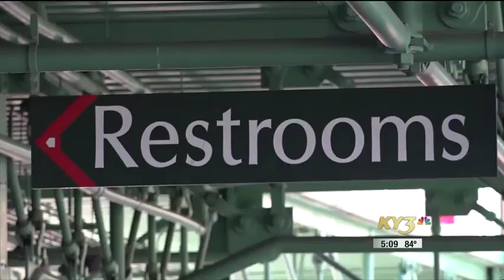KY3 Safety at the Ballpark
If you are outdoors or enjoying a baseball game, it's important to make sure you know where to take cover if storms move in.